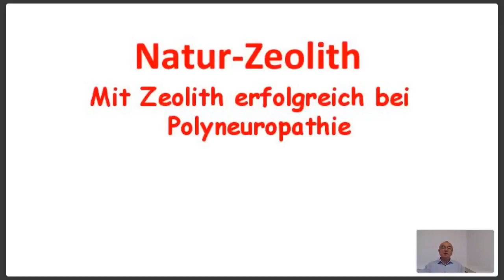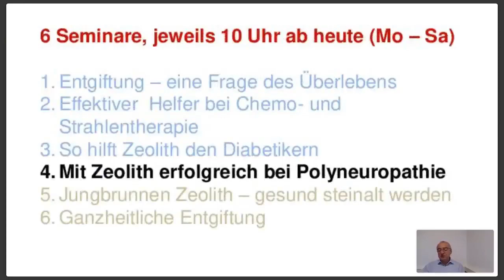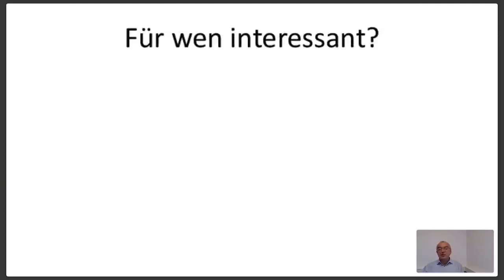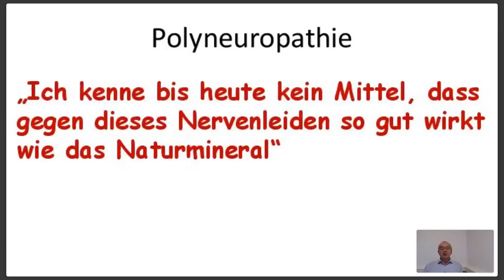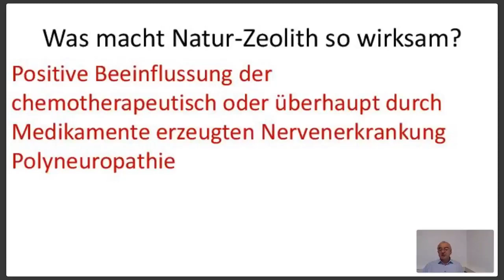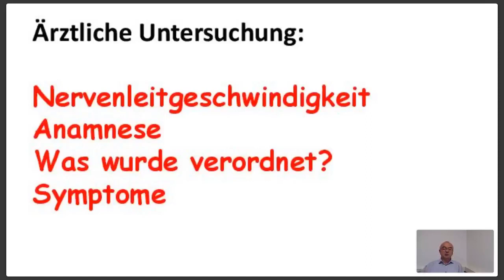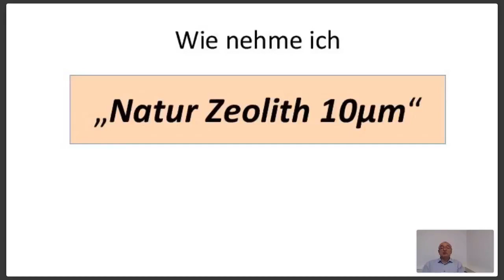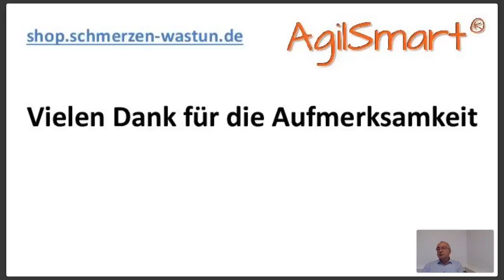Zeolith-Seminar - "Hilfe bei Polyneuropathie"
Im Ergebnis von Medikamenten-Nebenwirkungen, insbesondere nach Chemo-Therapie erleiden die betroffenen Menschen die schwere Nervenerkrankung Polyneuropathie. Nah erfahrenen Ärzten ist die Gabe von Natur-Zeolith die "effektivste Methode zur Behandlung der Polyneuropathie. Erfahren Sie hier, wiei einfach es ist, den Vorteil von Natur-Zeolith bei Polyneuropathie zu nutzen.Polyneuropathie